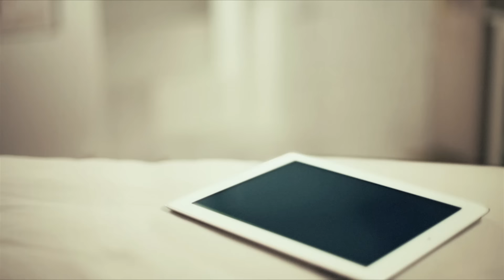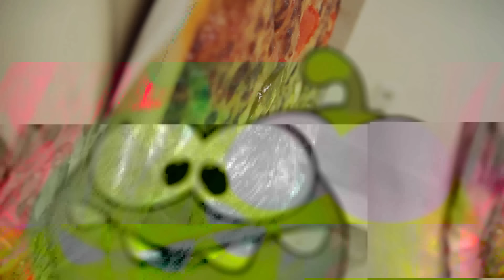Ghost Terrors - Om Nom Stories | Cut The Rope | Funny Cartoons for Kids